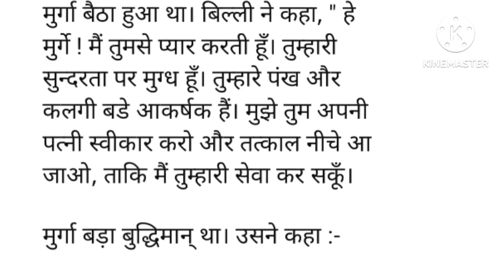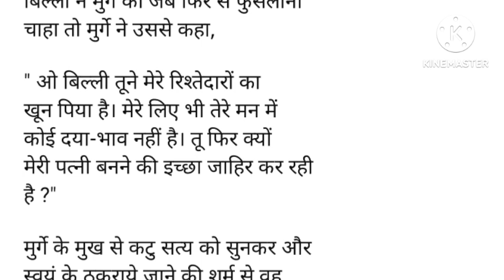बुद्धिमान मुर्गा की मजेदार कहानी|Hindi Stories| moral in hindi stories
बुद्धिमान मुर्गा की मजेदार कहानी|Hindi Stories| moral in hindi stories dayakihindikahaniyan respect amazing funny home home idea page haniavoice s